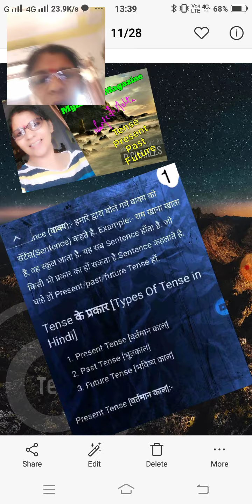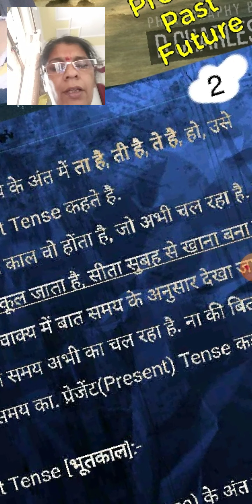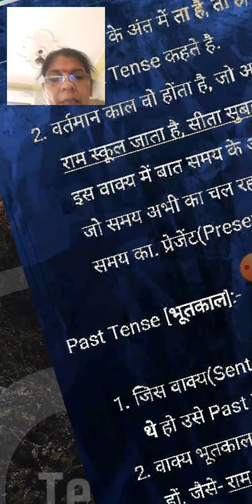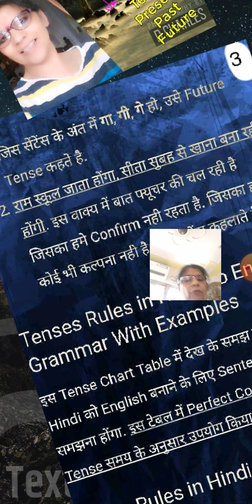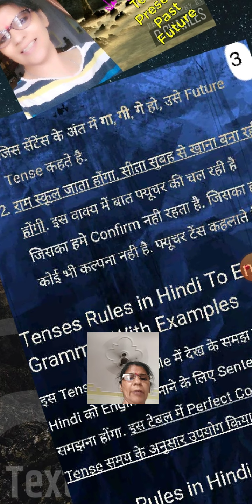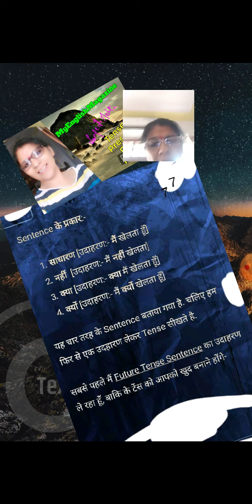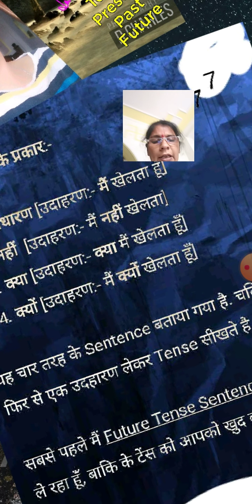MyEnglishMagazine Tense(2)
SangeetaMehta